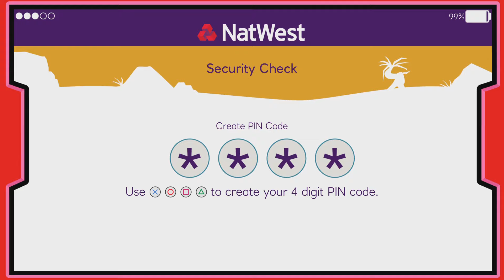Saving Animals & TAXES! - Island Saver Part 1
Playing Island Saver a really cool and fun free to play game where your collect bottles save animals and pay taxes... that's always fun.